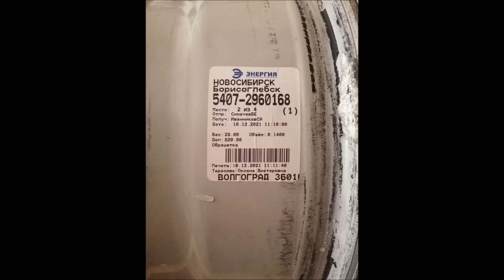купил диски ВСМПО для зимней резины на луаз